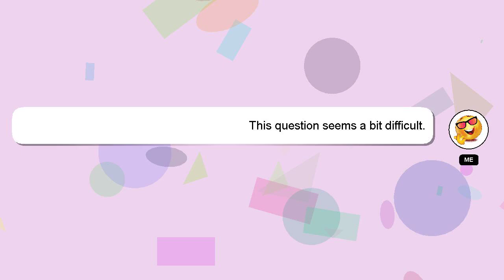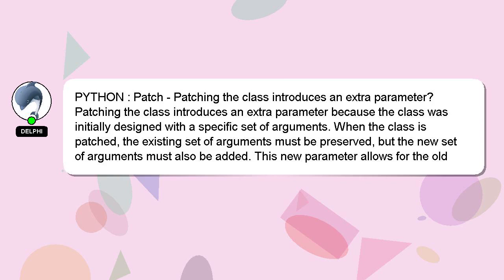PYTHON : Patch - Patching the class introduces an extra parameter?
: - class the parameter? an extra Patching introduces PYTHON Patch